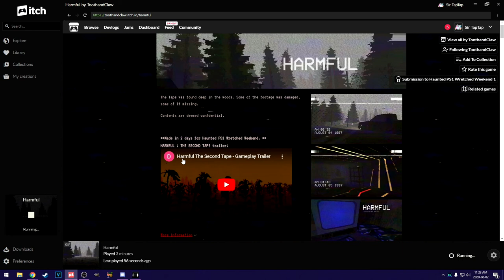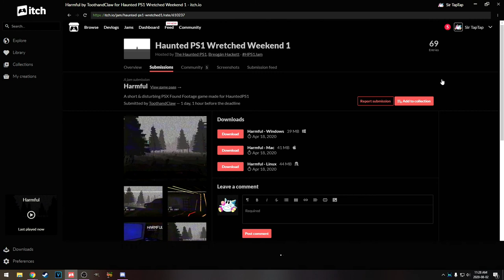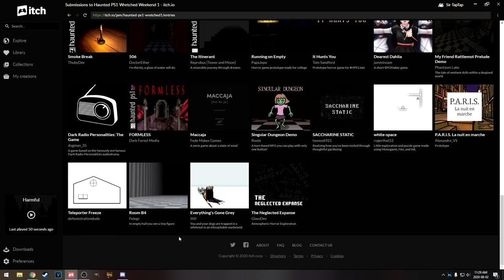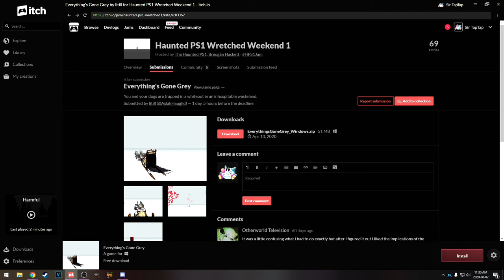Let's Play Harmful | Haunted PS1 Game Jam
Gaming Livestreams and 3+ videos a week!
Become a YouTube Member for chat emotes!